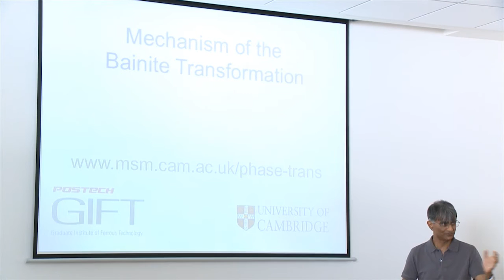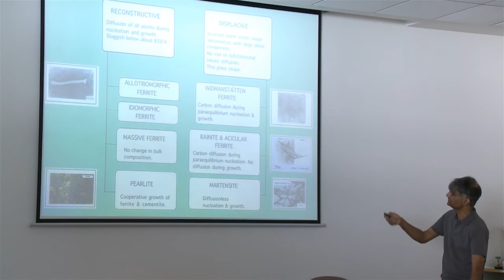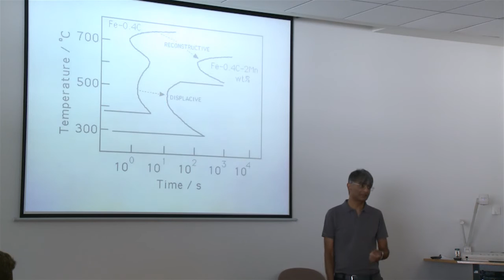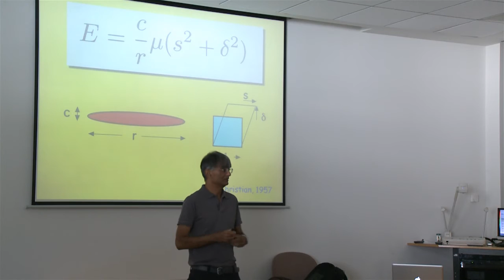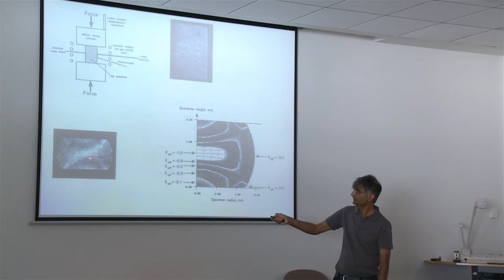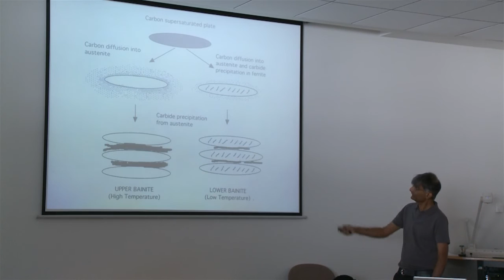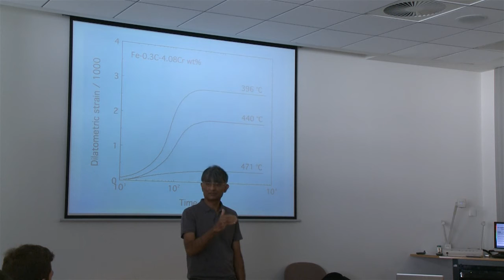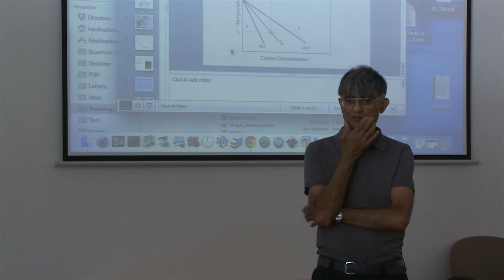Bainite at Institut franco-allemand de recherche pour la défense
An introduction to bainite, by Harry Bhadeshia, at the ISL which is a Franco-German defence research organisation located near Basel. The video has kindly been provided by Dr.-Ing. Erhardt Lach.